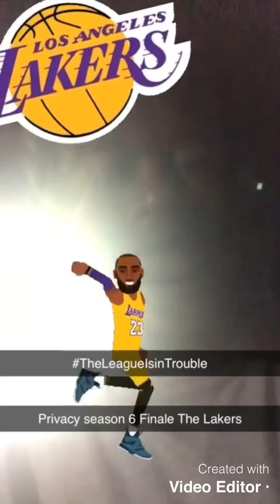Privacy Season 6: Lakers All The Way🏆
To be honest you might as well keep scrolling, you’ll
 listen to this fool Dr. Chris boast about the all
Mighty 2020 Lakers😒